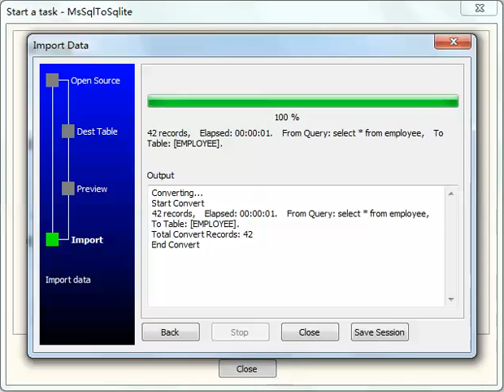Export SQL Server query results to SQLite